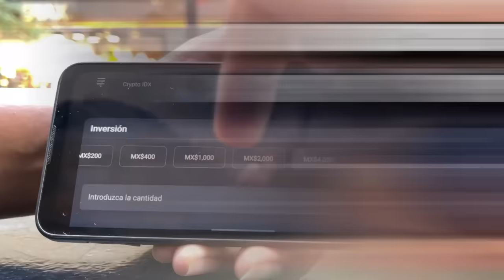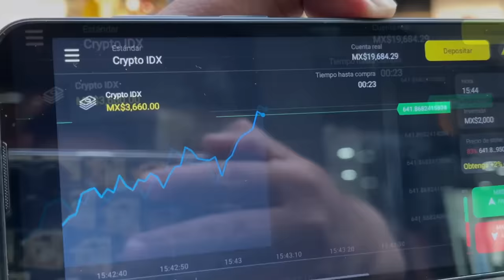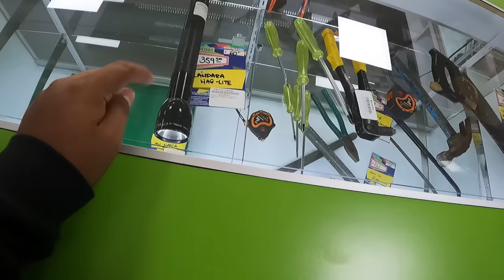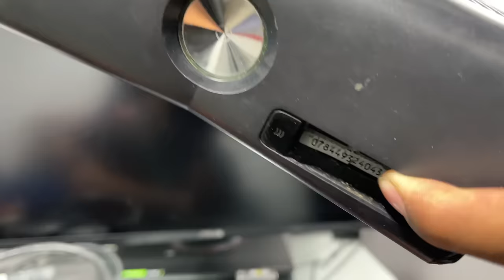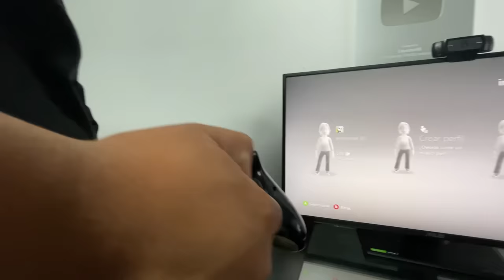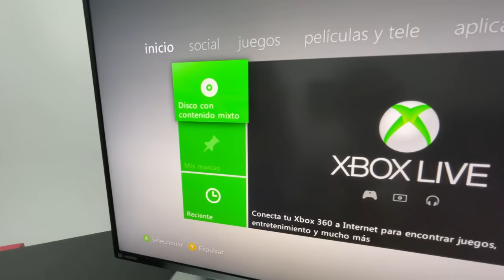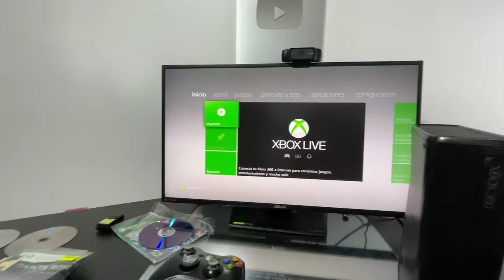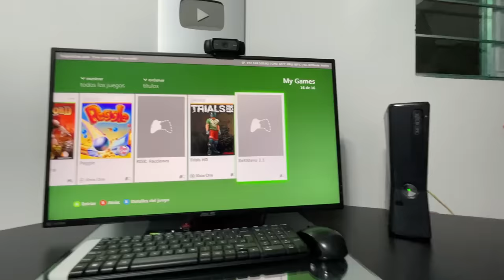¡De cacería por los EMPEÑOS! #3 | Buscando consolas baratas en México $